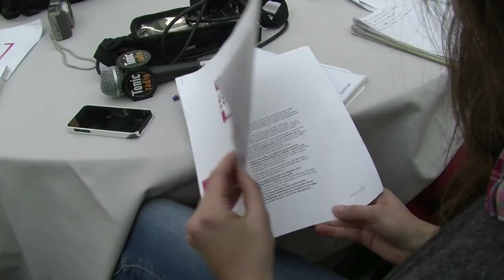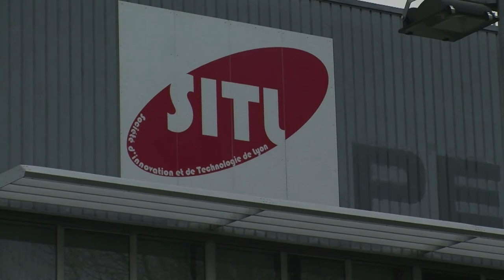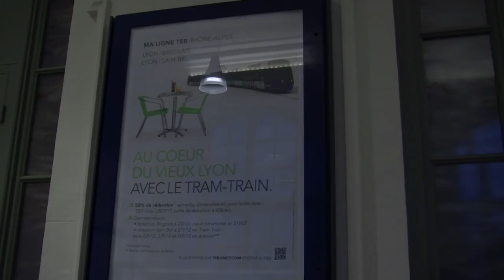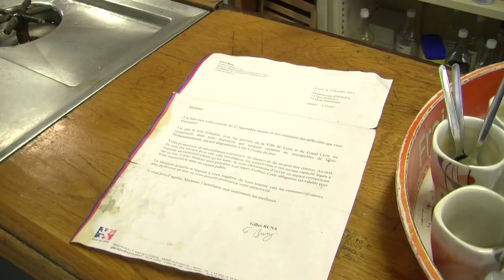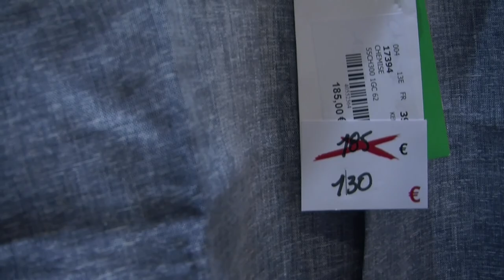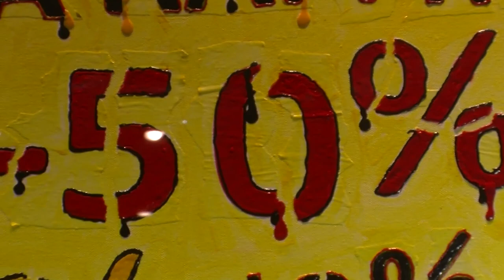ISCPA Lyon | JT du 22 janvier 2014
Au sommaire de cette édition :

- Le lancement de la campagne de Gérard Collomb
- La situation économique de la société SITL
- L'immobilier à Lyon
- La guinguette Chez Francis
- Les soldes